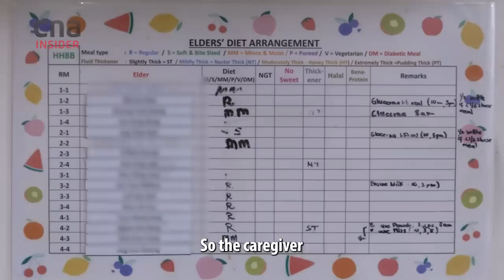I Work In An Eldercare Nursing Home For A Day. It Was Tough!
TalkingPoint host Diana Ser took on a half-day shift at a nursing home, St Luke’s Eldercare Ang Mo Kio Residence in Singapore.

She finds out what eldercare workers grapple with, including misconceptions and caregiver burnout due to a shortage of eldercare staff.

00:00 Intro
01:10 Serving breakfast to 16 elders
02:37 Moving a bed-bound elder to the shower
05:12 Hoisting 113-year-old out of bed
07:32 How do eldercare staff cope?
09:22 Caregiver burnout & stigma

By 2030, 1 in 4 Singaporeans will be 65 and above, and an estimated 24,000 more eldercare workers will be needed.